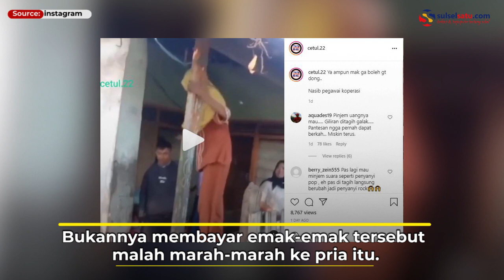Aksi Emak-emak Ngamuk saat Ditagih Utang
Pria tersebut merupakan seorang penagih utang yang sedang menagih kepada emak-emak.

Bukannya membayar emak-emak tersebut malah marah-marah ke pria itu.

Video terkini dan terbaru..